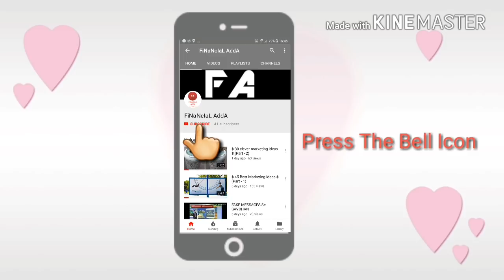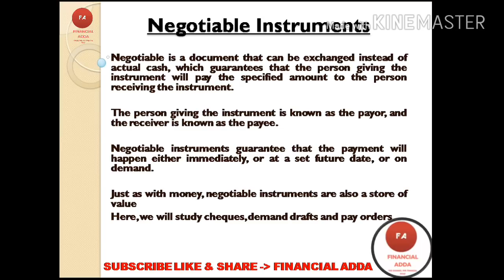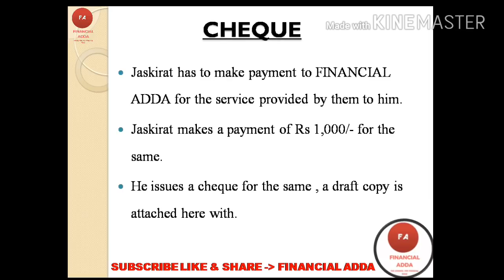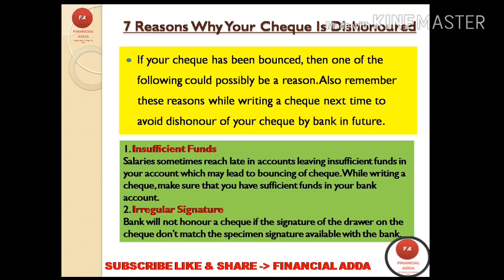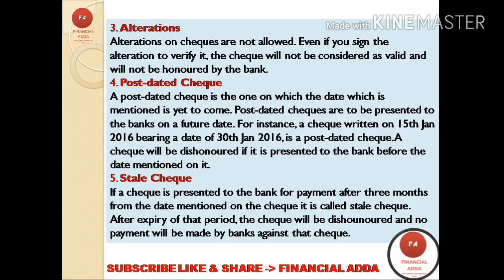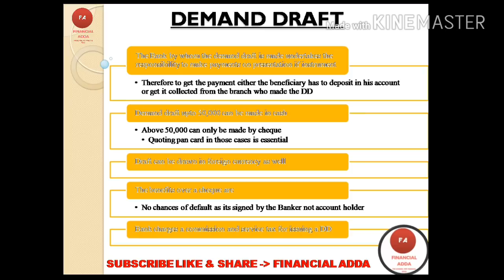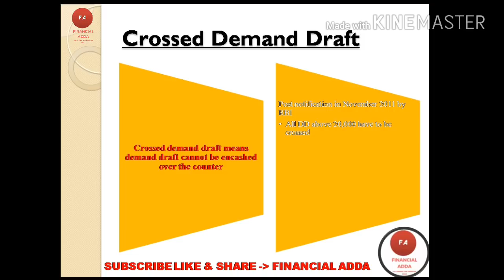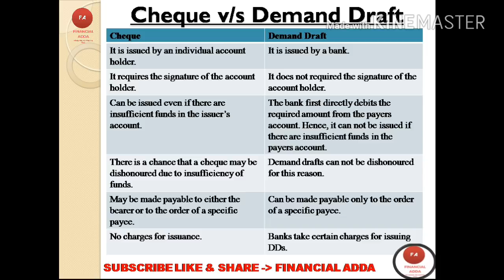DIFFERENCE BETWEEN | CHEQUE & DEMAND DRAFT | Explanation in hindi by Financial Adda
💲BANKING OPERATIONS 1 💲

💳NEGOTIABLE INSTRUMENTS 💳

💰IN THIS VIDEO WE EXPLAIN NEGOTIABLE INSTRUMENTS OF BANKING CHEQUE AND DEMAND DRAFT IN EASY HINDI EXPLANATION. 💰

This video gives you information about Negotiable instruments of Banks .

Cheque and Demand Draft

BANKING IS REQUIRED AT ALL PLACES AND NOW IN ALL WORK .

SO WE SHOULD KNOW ABOUT BANKING $ Its instruments.

THANK & REGARDS

LINKS